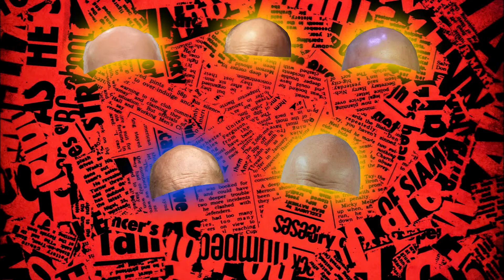Whose Bald Bonce Is This? - Have I Got News For You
The panel do their best to identify a selection of bald heads.